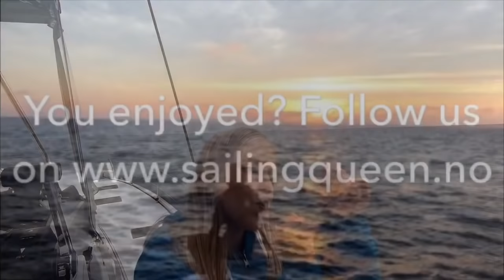Sailing family, Finally we can start our adventure. Circumnavigate around the world SailingQueen ep2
Getting our boat in La-Rochelle. Fountain Pajot Saona 47. Sailing Family.